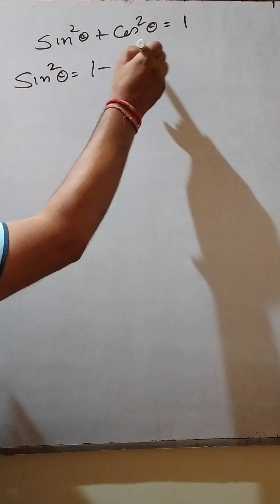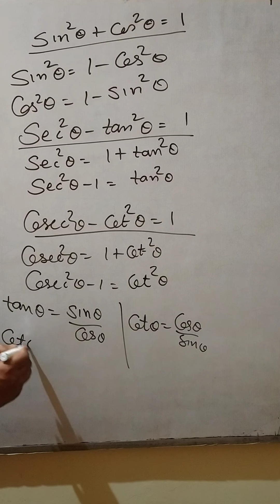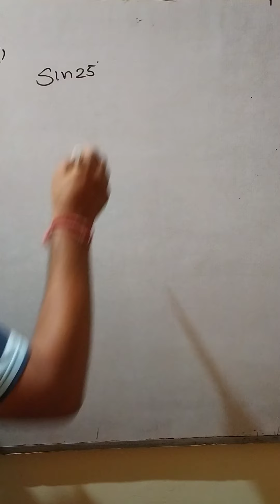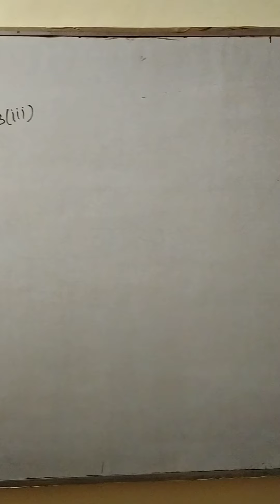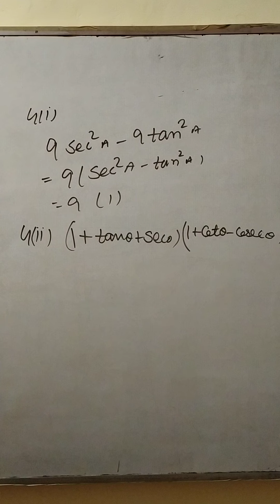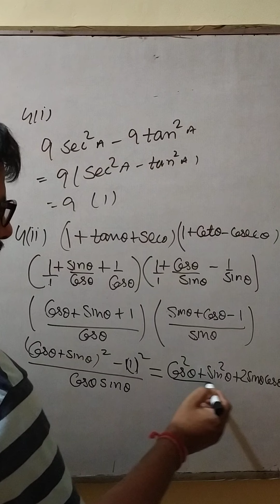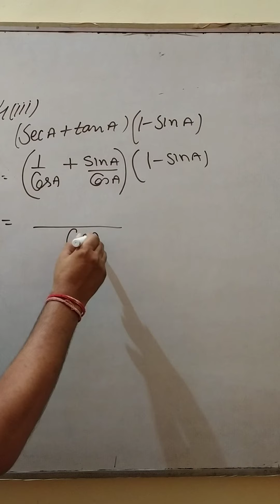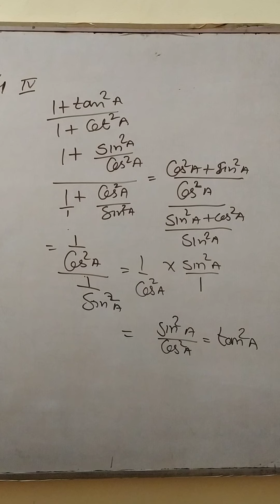Sunil pandit math class Trigonometry class10 ex8. 4(2)